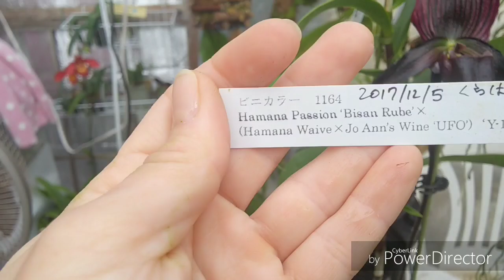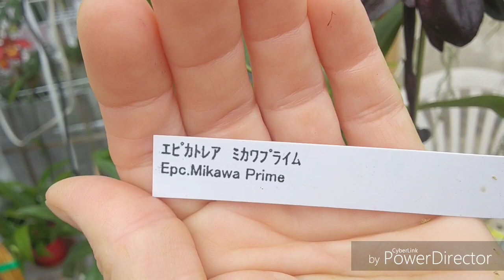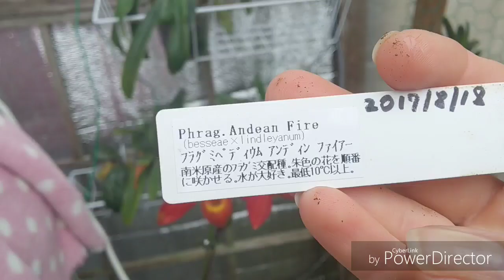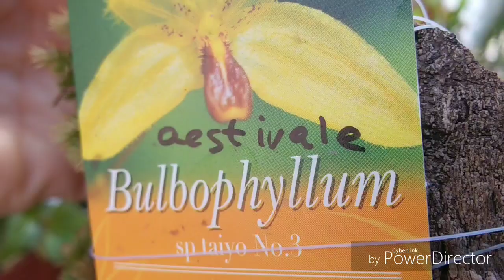Что цветёт в июне 2019